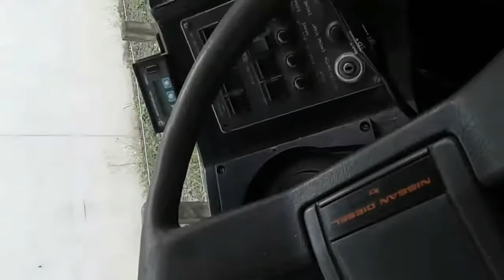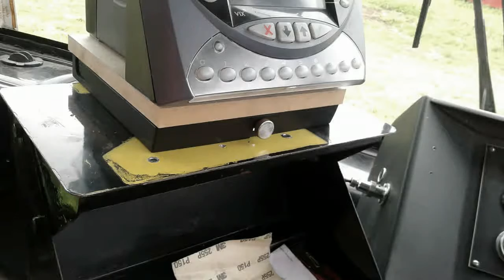UZABUS TAURANGA YARDS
bus photos of both yards